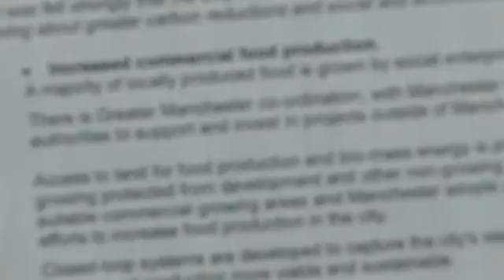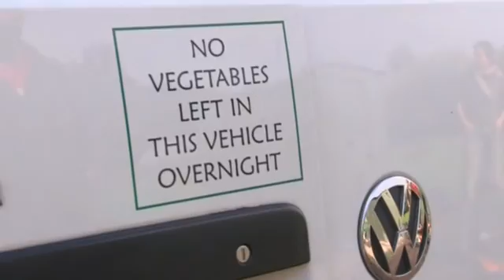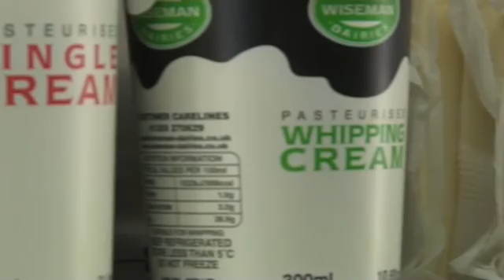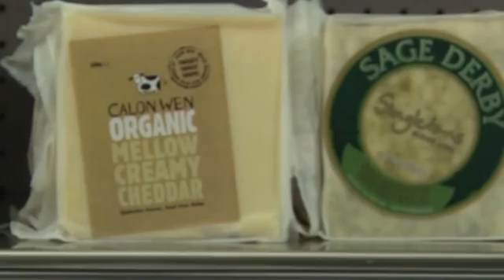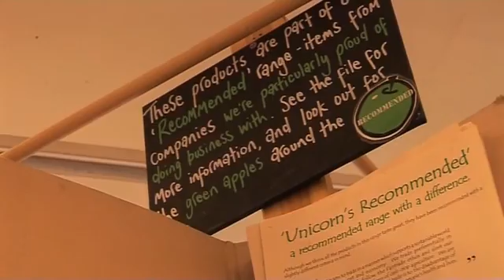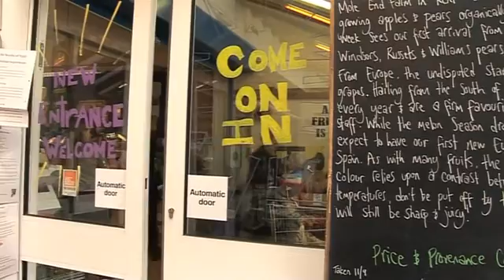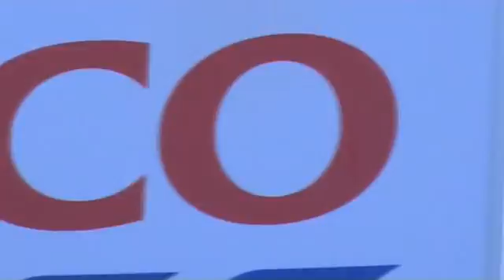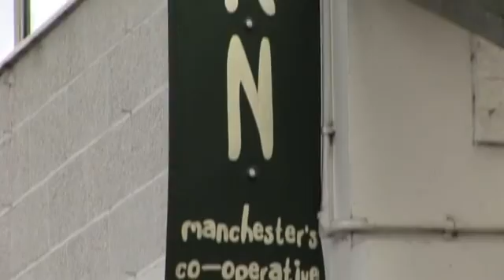Sustainable food production - youtube documentary uk agroforestry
Sustainable food production. Agroforestry methods for agriculture and forestry. A sustainable food system includes local and seasonal food produced in a sustainable way including agroforestry practices. The current system of urban expansion on farmland and importing food from around the world is not sustainable.

Sustainable food production and supply. What is sustainable food?

Sustanability (sustainable food system)

In ecology, sustainability (from sustain and ability) is the property of biological systems to remain diverse and productive indefinitely. Long-lived and healthy wetlands and forests are examples of sustainable biological systems. In more general terms, sustainability is the endurance of systems and processes. The organizing principle for sustainability is sustainable development, which includes the four interconnected domains: ecology, economics, politics and culture.

Sustainable agriculture is farming in sustainable ways based on an understanding of ecosystem services, the study of relationships between organisms and their environment. It has been defined as "an integrated system of plant and animal production practices having a site-specific application that will last over the long term", for example to:

Satisfy human food and fiber needs
Enhance environmental quality and the natural resource base upon which the agricultural economy depends
Make the most efficient use of non-renewable resources and on-farm resources and integrate, where appropriate, natural biological cycles and controls
Sustain the economic viability of farm operations
Enhance the quality of life for farmers and society as a whole

What is sustainable food? Agriculture and food production in Britain must be sustainable for farming and the environment after leaving the Common Agricultural Policy. Based on agroforestry instead of monocultures, organic and permaculture methods instead of intensive farming.

Eating locally and seasonally available food and rare breed livestock from silvo-pastoral agroforestry gives quality over quantity in meat, dairy and poultry as part of a truly sustainable agricultural policy while improving the welfare of animals.

Did you know: proteins, trace elements & compounds in trees can act as antiparasitics in livestock? Trees provide fodder and boost production Improving the welfare of dairy herds.

A film made by Manchester's Kindling Trust, "What is sustainable food" explains the various elements we need to consider in building a sustainable food system. The ideas were developed by a group of over 50 organisations working on sustainable food issues in Greater Manchester, UK.